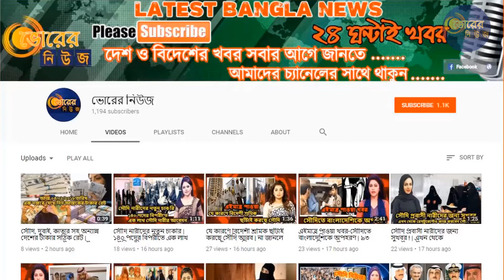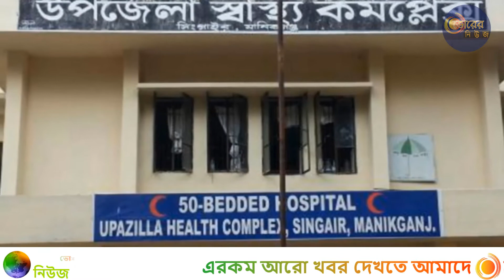সৌদি থেকে স্ত্রীর মোবাইলে সুন্দরী মেয়েদের ছবি পাঠান স্বামী | অতঃপর যা ঘটলো | না দেখলে মিস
বিস্তারিত জানতে না টেনে পুরো ভিডিওটি দেখুন !!